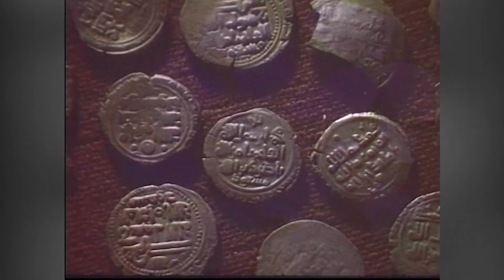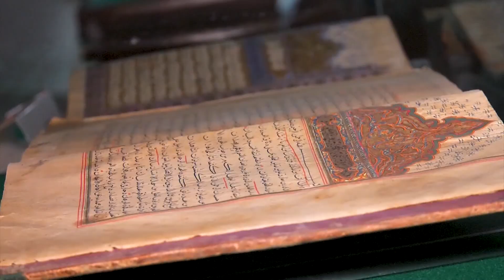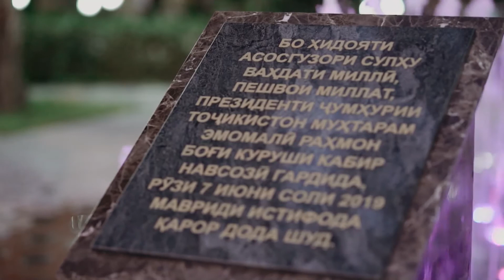DUSHANBE - CULTURAL CAPITAL-2021 ENG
Dushanbe is a city of peace, a city of love and friendship. Here dreams are born and the most ambitious projects come true. It is a city of young ideas, beautiful art objects and amazing people. The young capital of modern Tajikistan, once born at the crossroads of civilizations, today amazes guests with its cordiality and oriental splendor.
Life and traditions originated here many centuries ago. Archaeologists have established that during the Neolithic period, there was a settlement of primitive people on this territory. During the reign of the Kushanids, culture and art also developed in this region. In the V-VIII centuries, Dushanbe was one of the most important centers of crafts. On the territory of modern Dushanbe, archaeologists have discovered various decorations, pottery statues of gods and animals, cutlery, as well as ceramic water pipes, which testifies to the high skill of the inhabitants of this region.
Various cultural and administrative centers are opening in the Tajik capital. This young city is slowly but surely developing and is becoming one of the developed cultural centers of the entire Central Asian region. Theatrical and musical arts are flourishing. The theaters stage plays by Dushanbe playwrights, which are sold out.  The golden period in the development of classical and contemporary Tajik music, film and television.
The era of modern Tajikistan was born on September 9, 1991. On this day, the Republic of Tajikistan celebrates the birth of state independence.
For 30 years, through the efforts of the Leader of the Nation, the President of Tajikistan, his excellency Emomali Rahmon, Dushanbe has received a special status - a city of creation, peace and unity. The appearance of the country's main city has completely changed over the years. This is a city for comfortable travel, family holidays and romantic pastime.
 At the same time, modern Dushanbe reflects the ancient history of the Tajik people. One of the masterpieces of architecture from this period is Navruzgoh Palace, which in 2019 was included in the list of 8 modern wonders recognized by the Shanghai Cooperation Organization. The art of painting, carving, processing wood, plaster and mirror painting, stone carving, these ancient crafts of the Tajik people are embodied in this building and performed very skillfully.
The National Museum of Tajikistan is also unique in its architecture and keeps the best masterpieces of ancestors representing the history and civilization of the Tajik people. The most unique find of the National Archaeological Museum of Tajikistan is a 14-meter statue of Buddha, dating back to the 8th century. The National Library of Tajikistan is the largest library in Central Asia with cultural and scientific ties with the most authoritative libraries in the world.
Currently, there are several professional theaters in Dushanbe that annually participate in international festivals.
Since independence, the capital of Tajikistan, the city of Dushanbe, has repeatedly become a platform for international and regional events.
Over the past four years, Dushanbe, under the leadership of the Mayor of the city, respected Rustami Emomali, has grown rapidly and has undergone a complete transformation in a short period of time.
During this time, more than 60 parks of culture and recreation have been built and repaired for both family and individual recreation. Here you can enjoy clean air and amazing landscapes.
Currently, the city of Dushanbe is recognized by international environmental organizations as one of the most environmentally friendly "green cities".
According to an authoritative survey, Dushanbe was included in the list of 10 cities of the Commonwealth of Independent States recommended for tourism, and was also declared the safest city in the CIS. In addition, at the time of independence, it was twice awarded the title of "City of Peace" from the Silk Road Fund. In 2021, Dushanbe was declared the cultural capital of the CIS.
Today, Dushanbe has cultural ties with 18 major sister cities around the world. And these relations enrich the cultural image of the Tajik capital.
Dushanbe is a city of youth and respectable old age, it is a city worthy of love and admirable wisdom, it is a city in which happiness lives and children's laughter sounds. A city that is buried in flowers and in the love of caring hands.
Unique, flourishing, multinational - our city of Dushanbe.
Peace to your home, our capital and Welcome to Dushanbe.